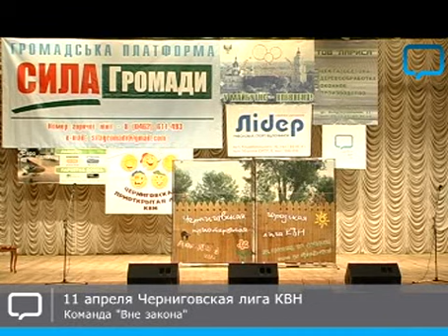Вторая игра-2009: фристайл Вне закона